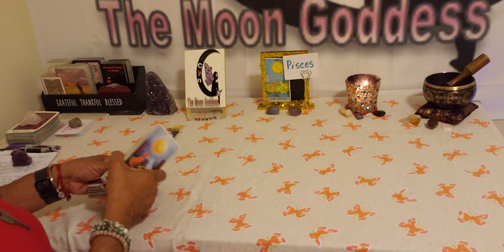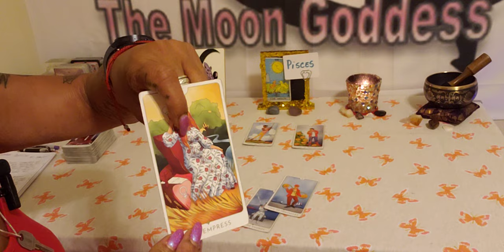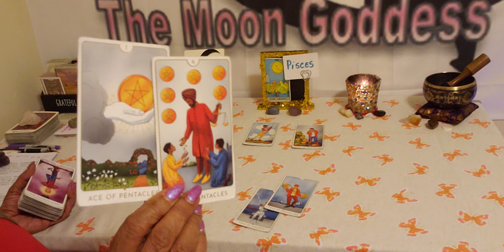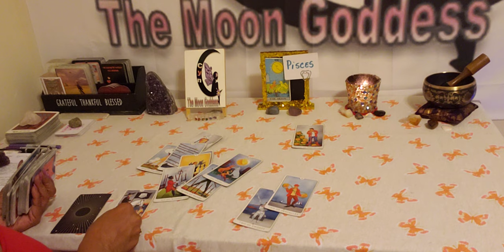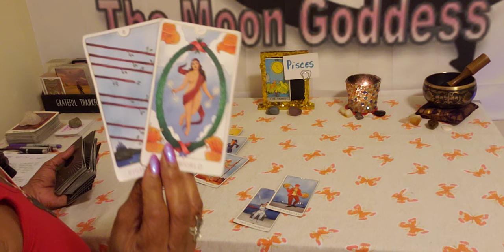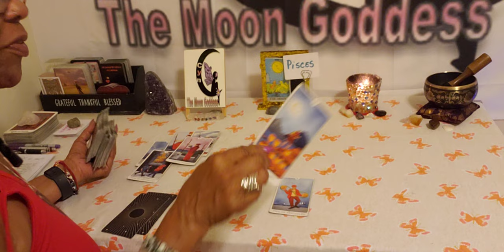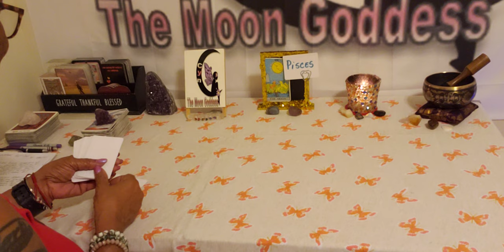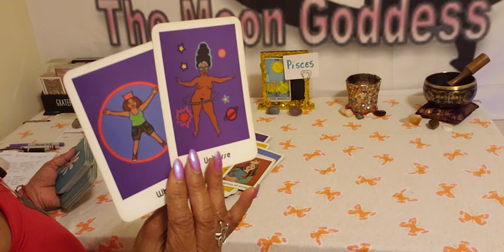Pisces ♓ September 1-15, 2024. You're in a time of positive forward motion. you ✨❤🥰💰